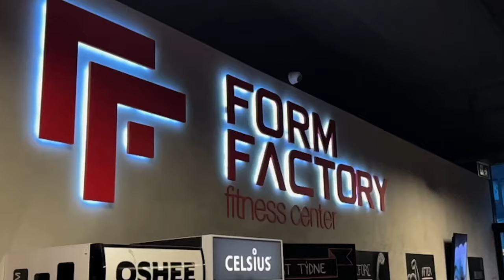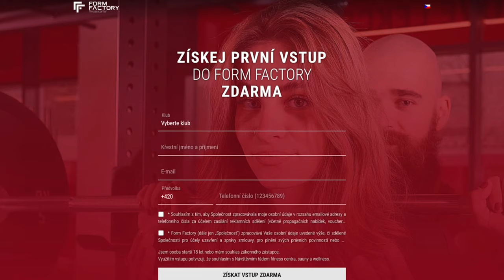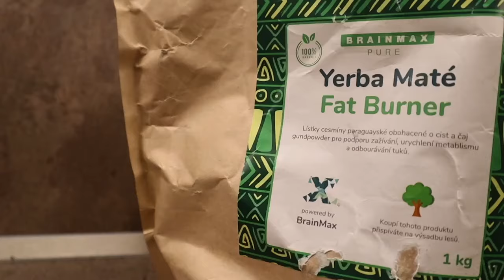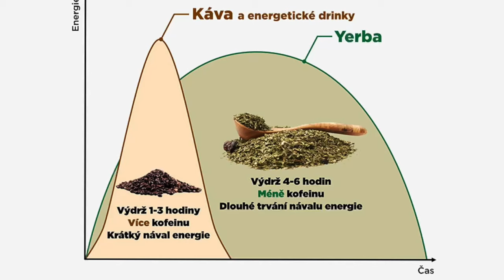JENIS: Z rychlé slávy jsem VYSTŘÍZLIVĚL | Jsem na to SÁM | Chybí mi kámoš? | Buduju MINDSET VÍTĚZE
🤩 Rychle nabytá sláva a následný pád
😓 Mentální zdraví mužů
🥊 Jak pomohl sport?
⚽️ Fotbalová kariéra
💪 Posilovna, rybaření
🧠 Motivace, mindset, vizualizace, osobní rozvoj
👨🏻‍🦰 Přátelství s Markem Datlem Valáškem
👨‍👦 Vztah s otcem

I to jsme probrali s Janem JENISEM Svěceným, sportovcem a vítězem reality show Like House v pořadu UPPERCUT

PARTNEREM POŘADU:

je FORMFACTORY, největší síť posiloven v České republice. Začněte sportovat, ať už vás zajímá zvedání vah, cardio, cvičení s vlastní váhou, bojové sporty nebo skupinové fitness lekce. Navštivte jednu za 14 poboček v Praze, ze dvou v Brně nebo jednu ostravskou. První vstup do FormFactory máte zdarma

a BRAINMARKET, první český Gamechanger e-shop pro zdravý životní styl. Opravdu široký výběr doplňků stravy, ale i pomůcek pro zdravý životní styl, cvičení, produktivitu nebo zmírnění stresu. Libovolné produkty objednávejte na a nezapomeňte kód OLIVER10 pro 10% slevu.